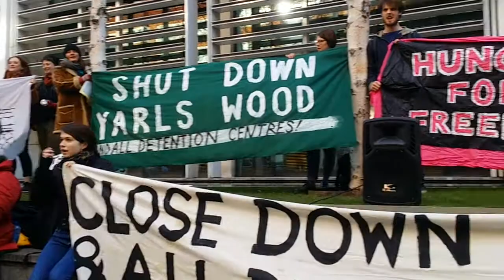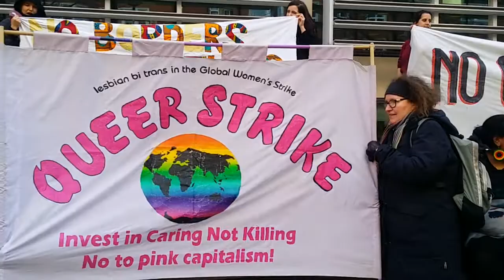Solidarity with the Yarl's Wood hunger strikers 1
Incredible organisers in Yarl's Wood are on hunger strike and need our solidarity!

Demands and statements from the hunger strikers are being published on the Detained Voices
Thurs 8th March marks International Women’s Day, and fifteen days on from the start of collective actions by people held in immigration detention at Yarl’s Wood. It is also the day that hundreds of people outside detention will be fasting for a day in solidarity.

On Wednesday 21st February, 120 people in an immigration detention centre in Bedfordshire (which holds mainly but not only women) started a hunger strike. It gathered momentum and has escalated into an all-out strike: work strikes, occupations, and a refusal to co-operate with the mechanisms of detention from the inside.

“After an initial 3 day hunger strike where the Home Office refused to acknowledge the hunger strike, it is clear that they are not listening to us. On Monday 26/02/18, we will cease to participate in detention, we will not eat, use their facilities or work for them.”

Two weeks on, the hunger strikers are being met with victimisation and threats from the Home Office. Publicly, the Home Office has issued official denials that hunger strikes are taking place; privately, they have issued strikers with letters threatening to ‘accelerate’ removal because of their actions.

Join us at the Home Office to let them know that immigration detention is harmful, racist and needs to end.

Called by: SOAS Detainee Support | All African Women’s Group | Black Women’s Rape Action Project | Right to Remain